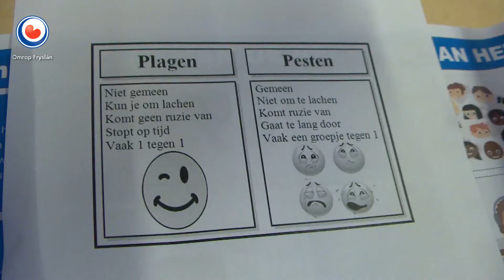Officier van justitie: pesten is kindermishandeling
Pesten is een vorm van kindermishandeling dat steeds vaker voorkomt. Dat zegt het Openbaar Ministerie. Met name op internet en via smartphones zijn de laatste tijd veel pesterijen.